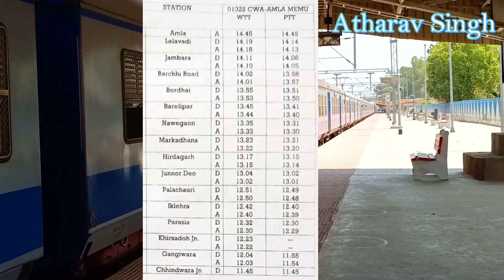छिन्दवाड़ा की महत्वपूर्ण ट्रेन शुरू || Chhindwara Amla 2nd Passenger Train || Time Table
जबलपुर नैनपुर बालाघाट गोंदिया रेल मार्ग, जबलपुर नैनपुर सिवनी छिंदवाड़ा रेल मार्ग, वाया 26 ट्रेनों के प्रस्ताव रेल मंत्री के समक्ष जान लीजिए. 👇🏻👇🏻👇🏻
जबलपुर नैनपुर बालाघाट गोंदिया रेल मार्ग
जबलपुर नैनपुर बालाघाट गोंदिया रेल मार्ग महाप्रबंधक का बहुत बड़ा दौरा बहुत से निरीक्षण उद्घाटन शामिल जान लीजिए...👇🏻👇🏻👇🏻
छिंदवाड़ा सिवनी नैनपुर मंडला रेल मार्ग नैनपुर से सिवनी चली पहली मालगाड़ी बड़ी खबर जान लीजिए..👇🏻👇🏻
छिंदवाड़ा सिवनी नैनपुर मंडला रेल मार्ग वर्तमान में चल रहे रेल विधुतीकरण के कार्य जान लीजिए...👇🏻👇🏻👇🏻
छिंदवाड़ा सिवनी नैनपुर मंडला रेल मार्ग वर्तमान में रेलवे ट्रैक की स्तिथि व निर्माण कार्य जानिए..👇🏻👇🏻👇🏻
छिंदवाड़ा सिवनी नैनपुर मंडला रेल मार्ग || सिवनी को 2022-23 में कितना रेल बजट मिला || सिवनी कटंगी रेल लाइन का क्या हुआ जान लीजिए...
छिंदवाड़ा सिवनी नैनपुर जबलपुर रेल मार्ग महत्वपूर्ण ट्रेनें चलेंगी || सिवनी को मिलेगी बड़ी सौगात जान लीजिए...👇🏻👇🏻👇🏻

जबलपुर नैनपुर उद्घाटित पैसेंजर स्पेशल ट्रेन में यात्रा देखिए...

उद्घाटित जबलपुर नैनपुर पैसेंजर ट्रेन की यात्रा...देख लीजिए ऐसे दृश्य कभी देखने को नही मिलेंगें👇🏻👇🏻👇🏻

chhindwara bordhai train
bordhai chhindwara train
chhindwara bordhai passenger train
bordhai chhindwara passenger train
bordhai chhindwara train
chhindwara bordhai train
amla chhindwara train
chhindwara amla train
amla chhindwara passenger train
chhindwara amla passenger train
01321 amla chhindwara train
01322 chhindwara amla train
01321 amla chhindwara passenger train
01322 chhindwara amla passenger train
amla to chhindwara train
chhindwara to amla train
amla se chhindwara train
chhindwara se amla train
bordhai to chhindwara train
chhindwara to bordhai train
bordhai se chhindwara train
chhindwara se bordhai train

                          Keep Smile 😊